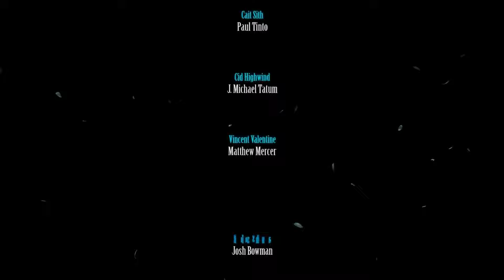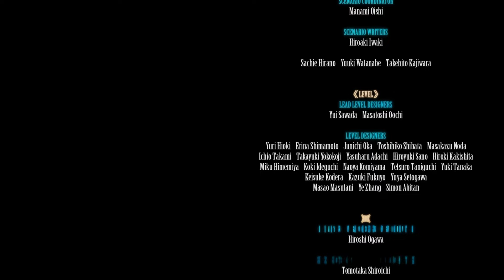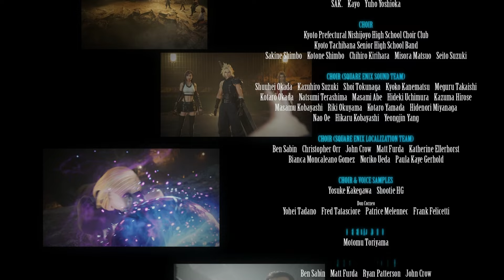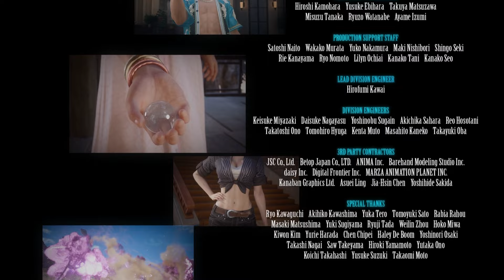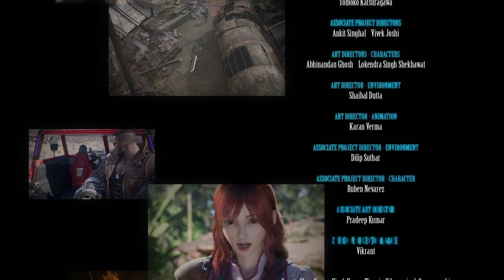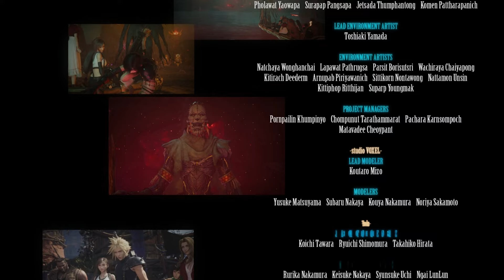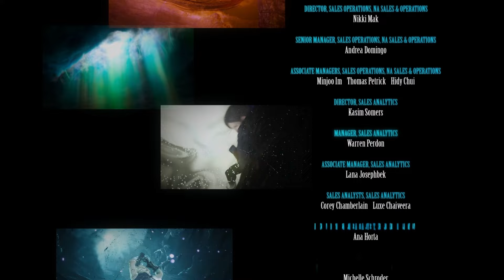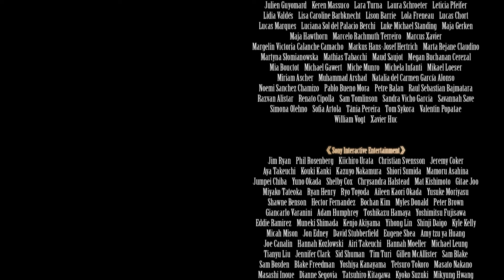Final Fantasy VII Rebirth Playthrough — Chapter 14: End of the World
AutoSave's guide to completing Final Fantasy VII Rebirth featuring Chapter 14, captured on the PS5 in Performance Mode, played by Chris Zaiser.